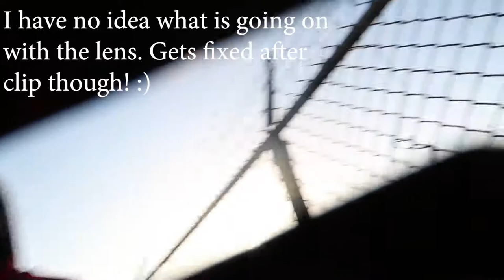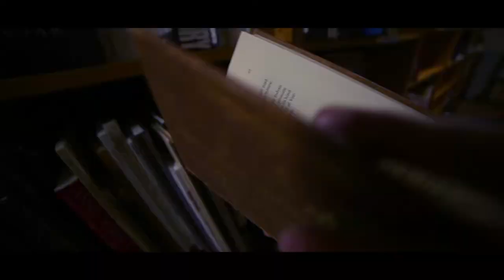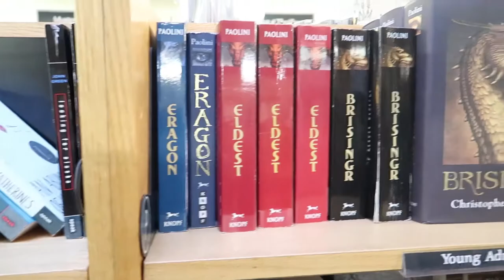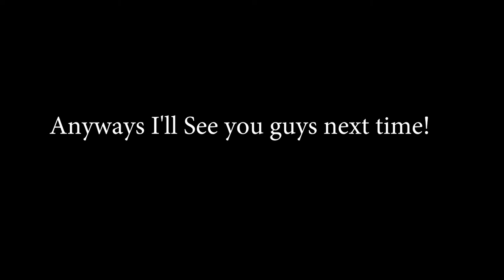A photoshoot inside a bookstore!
Today I went to arts alive and had some fun with Ben & Dawson! We did a photoshoot inside a bookstore and on the bay!

Ben's instagram: @_phramed_

Dawson's instagram: dawsonhall_

Camera Gear!
Canon g7x mii
Joby Gorillapod
Canon 6d